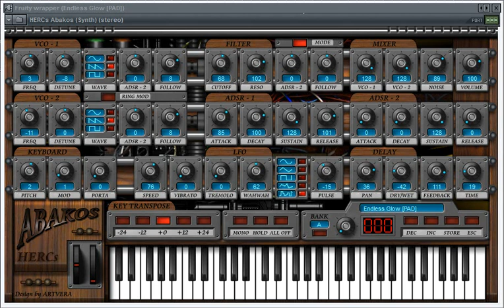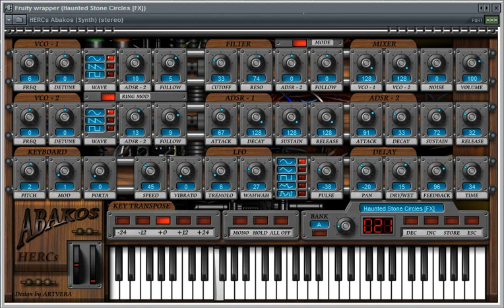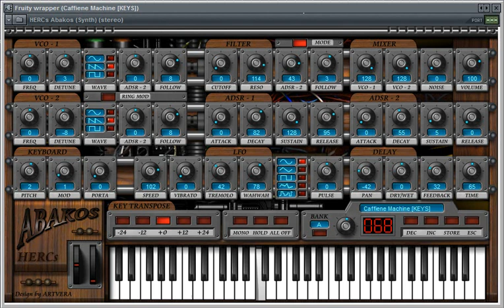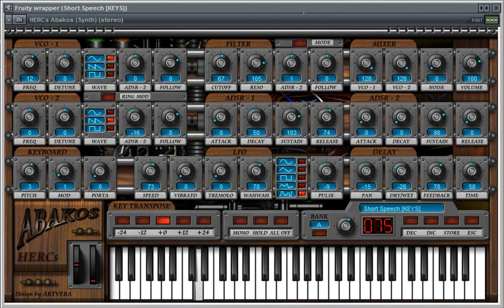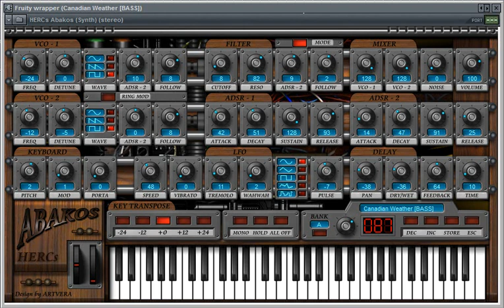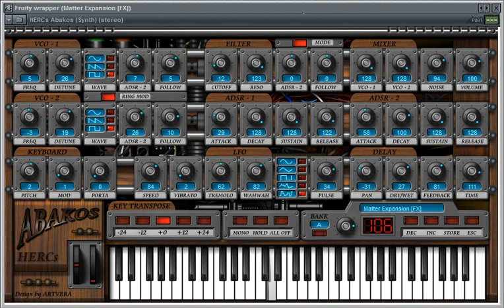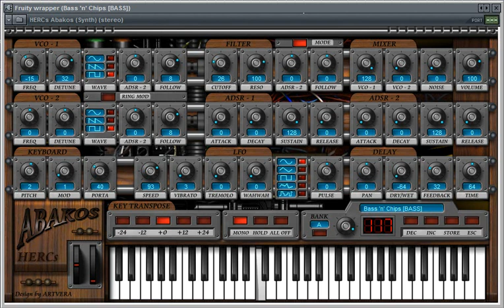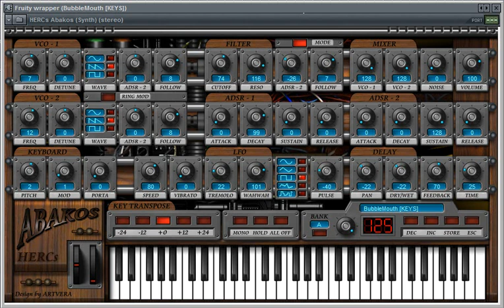Abakos VST synthesizer (HERCs Music Systems) - Preview of 128 sound patches (Bank A)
Preview of the 128 factory sound patches (Bank A) provided with the Abakos VST vintage synthesizer.